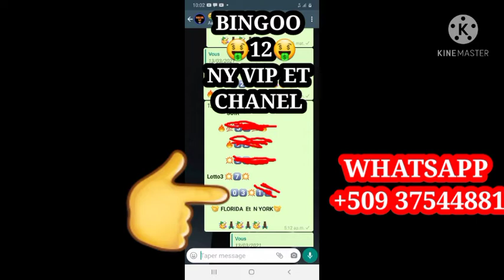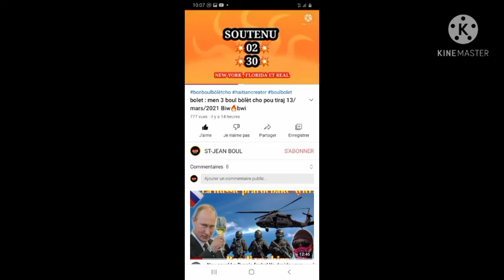BINGAZOOO 💥3️⃣0️⃣💥FLORIDA VIP ET CHANEL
Bonjour Bonsoir

Je suis Jean-Luc un jeune haïtien 🇭🇹

abonné vous à ma chaîne YouTube 👍💟

St-jean boul se yon chanèl ki kreye pou edew genyen nan bòlèt chak jou nou bay boul nan tout tiraj new york ,florida ,new jesey'texas tennessee se yon staff k'ap travay  pou baw yon bon bagay ou konnen bagay yo se probabilite yo ye n'ap fè tout nou konnen poun fè w souri🙂😊

merci:

ABONNÉ✅✔

COMMENTER ✅✔